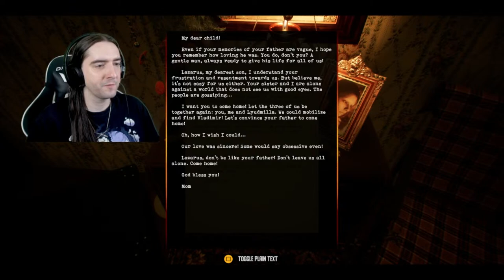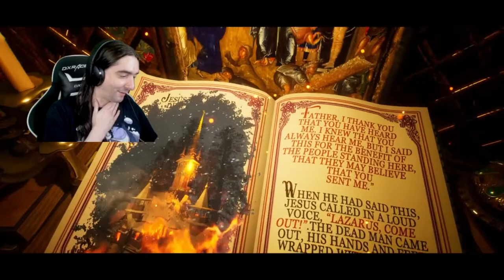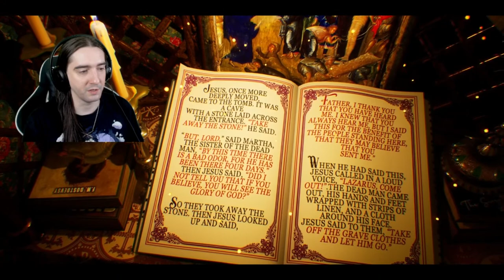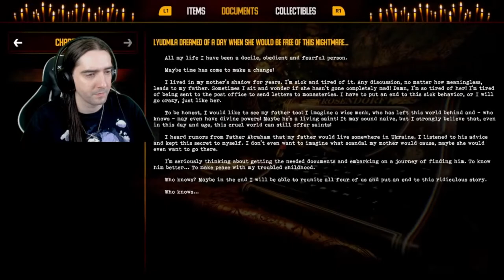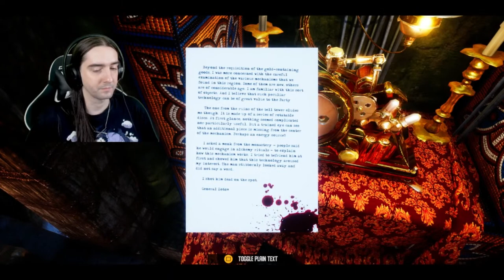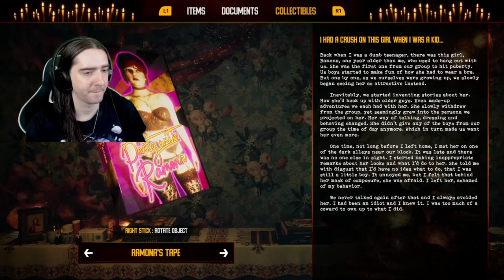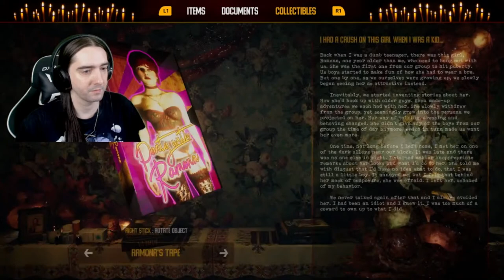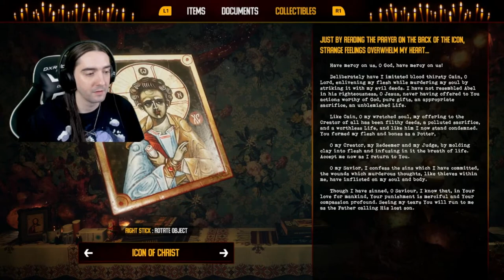🔴 LIVE Last Days Of Lazarus - Part 1 - Gothic Malediction And Supernatural Salvation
“The darker the night, the brighter the stars, the deeper the grief, the closer is God!”
- Fyodor Dostoevsky

After their mother's suicide, Lazarus returns home to his sister Lyudmila. But unexplained events make the world and even reality collapse around him. Looming death, a spreading malediction and the supernatural threaten his sanity, yet Lazarus pushes forward to find the truth about his family.

The disturbing story of a broken family:
Set in a post-soviet Eastern Europe, Last Days of Lazarus tells the story of a troubled man, long estranged, returning to his childhood home after his mother’s death to spend some time with his sister Lyudmila. But as the country around him seems to fall apart, so does reality itself, with a series of unexplainable events leading him on a quest to find out more about his family’s disturbing past.

The supernatural bleeds into a post-communist nightmare:
Last Days of Lazarus is a first-person adventure game with a strong narrative and rich visuals drawing its inspiration from the post soviet era with a Gothic vibe and supernatural elements. As the story unravels, you’ll meet questionable characters whose corrupted version of the truth you’ll need to navigate. With a troubled past yourself, you’ll struggle not only with solving the mysteries laid upon you but also with keeping alive any sliver of hope for salvation.